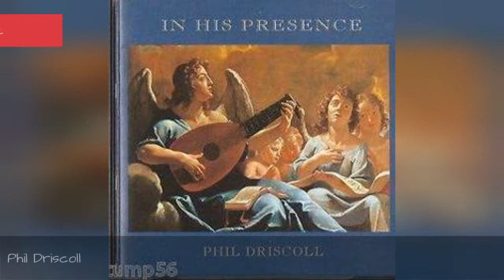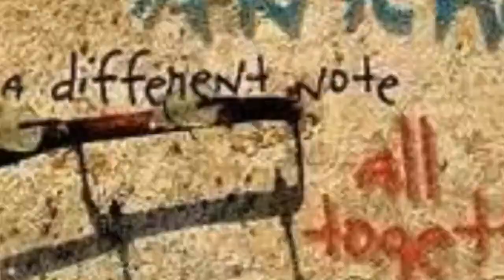Famous People From Seattle 💚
List of famous people from Seattle, including photos when available. The people below are listed by their popularity, so the most recognizable names are at the top of the list. Some of the people below are celebrities born in Seattle, while others are simply notable locals. If you're from Seattle you might already know that these prominent figures are also from your hometown, but some of the names below may really surprise you. This list includes people who were born and raised in Seattle, as well as those who were born there but moved away at a young age.
Holly Brooks and James Edwards are included on this list along with many more.
If you want to answer the questions, "Which famous people are from Seattle?" or "Which celebrities were born in Seattle?" then this list is a great resource for you. When you're done, head over and check out the best places to live in Washington.
Photo: Freebase/Public domain...more
0:00 - Intro
0:00:08 - Hala Gorani
0:00:19 - Phil Driscoll
0:00:46 - Alison Sudol
0:00:58 - Pete Reed
0:01:08 - Brian Herbert
0:01:19 - Aaron Parks
0:01:30 - John Roosevelt Boettiger
0:01:41 - John Hopcroft
0:01:52 - George Stigler
0:02:03 - Bill Anschell
0:02:10 - Ann Reinking
0:02:34 - Melissa Harris-Perry
0:02:45 - Richard F. Gordon, Jr.
0:02:57 - David M. Kennedy
0:03:09 - Mike Utley
0:03:19 - Ajahn Sumedho
0:03:30 - Gail Devers
0:03:43 - Hank Ketcham
0:03:54 - Frederick Schiller Faust
0:04:05 - Eugene Dennis
0:04:25 - John Maeda
0:04:35 - Karen Narasaki
0:04:46 - Thomas F. Hamilton
0:04:58 - Hiro Yamamoto
0:05:08 - Kenny G
0:05:17 - Michael Bertiaux
0:05:28 - Sam B. Williams
0:05:40 - Duff McKagan
0:05:52 - Jean Spangler
0:06:04 - Sanjaya Malakar
0:06:16 - Will Roscoe
0:06:27 - Kerwin Mathews
0:06:39 - Larry Tee
0:06:51 - John Burnside
0:07:02 - Gregory C. Johnson
0:07:14 - Mario Batali
0:07:40 - Princess Salwa Aga Khan
0:07:51 - Ron Santo
0:08:19 - Greg Valentine
0:08:46 - Chris Cornell
0:09:12 - Bianca Kajlich
0:09:24 - Jeffrey Dean Morgan
0:09:34 - Carol Channing